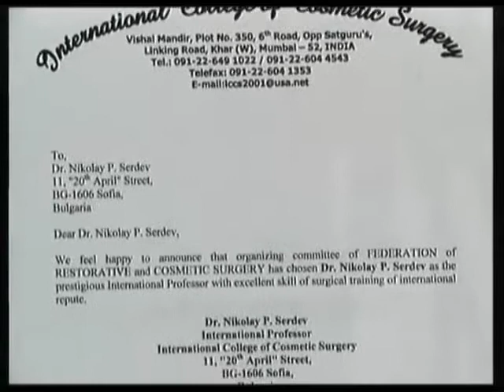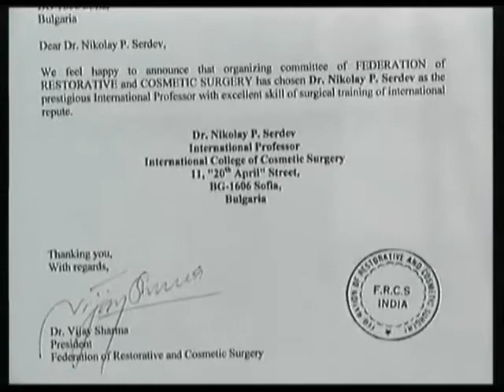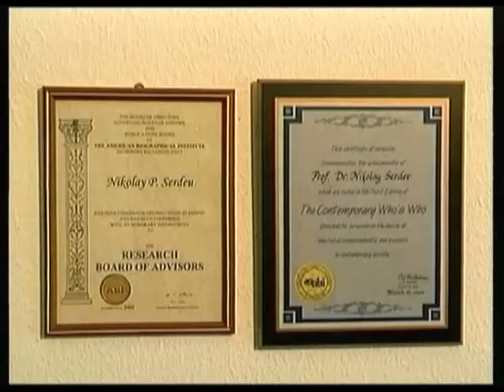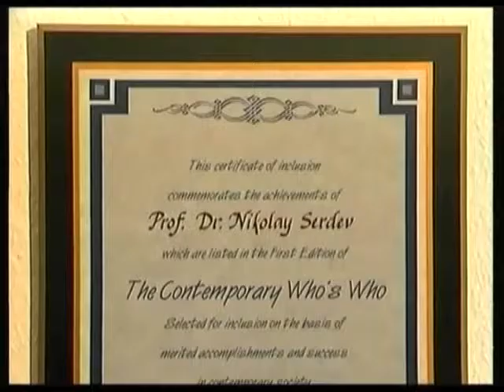За красотата с д-р Сердев, Епизод 1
МЦ ЕХЕМ